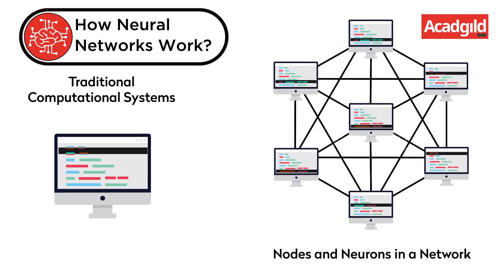What is Neural Network - Decoded in 60 Seconds | A Brief Introduction to Neural Networks | ACADGILD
Neural Network Decoded in 60 Seconds | What is Neural Network | Introduction to Neural Networks
What is Neural Network?
A neural network is a series of algorithms that attempt to identify underlying relationships in a set of data by using a process that is similar to the way the human brain works.

Why Neural Network?
Neural networks have the ability to adapt to changing input. So, it can provide the best possible results without the need to redesign the output criteria.

How does a Neural Network operate?
A neural network operates similar to the brain’s neural network. A “neuron” in the network is a simple mathematical function capturing and organizing information according to an architecture. The network closely resembles statistical methods such as curve fitting and regression analysis.
Neural network is basically a “connectionist” computational system. The computational systems we write are procedural; a program starts at the first line of code, executes it, and goes on to the next, following instructions in a linear fashion. A true neural network does not follow a linear path. Rather, information is processed collectively, parallelly throughout a network of nodes or Neurons.

Application of Neural Networks:
Neural networks are widely used in financial operations, enterprise planning, trading, business analytics and product maintenance. Neural networks are common in business applications such as forecasting and marketing research solutions, fraud detection and risk assessment.